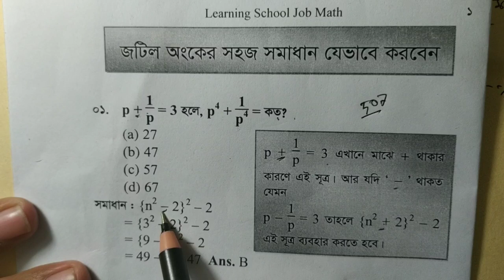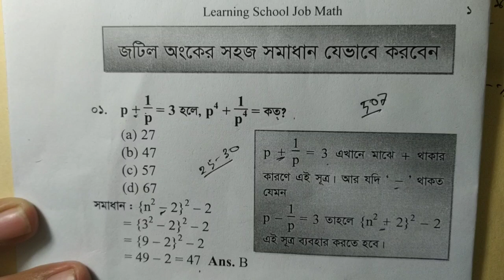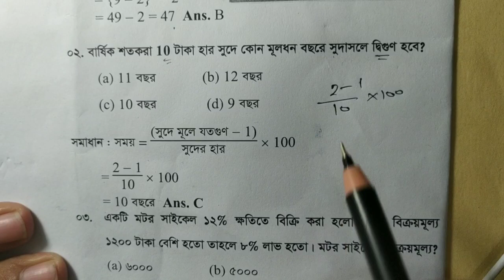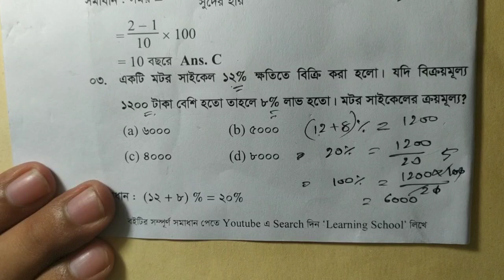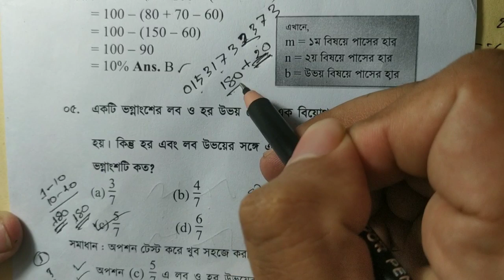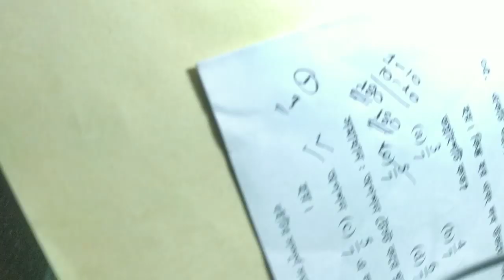Learning School online free math Course